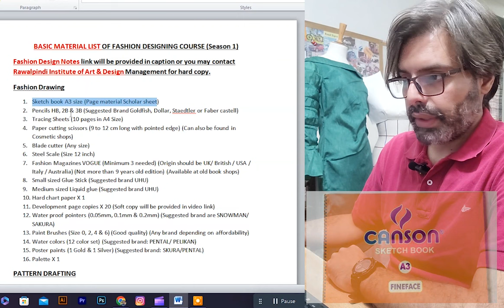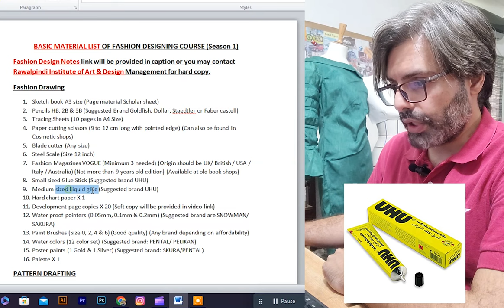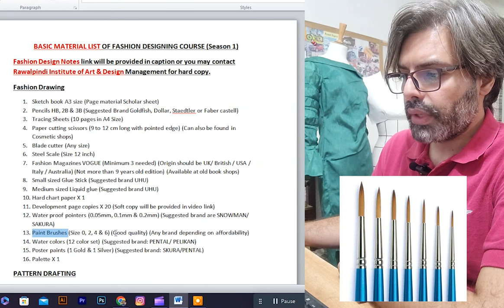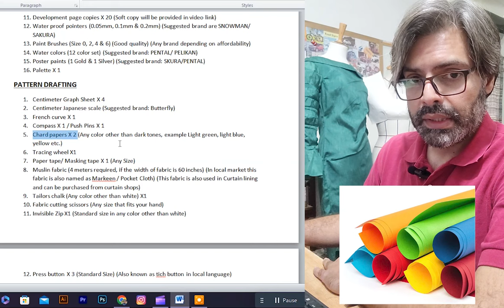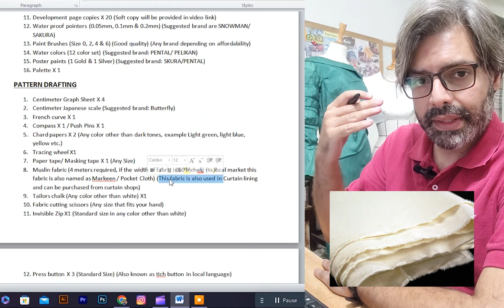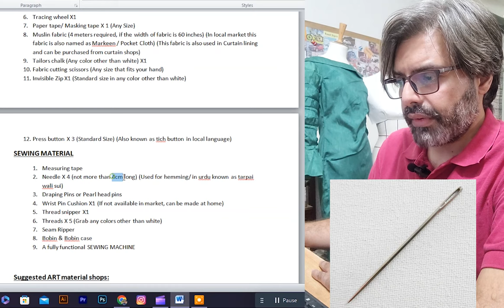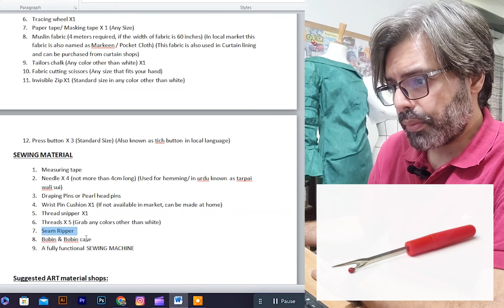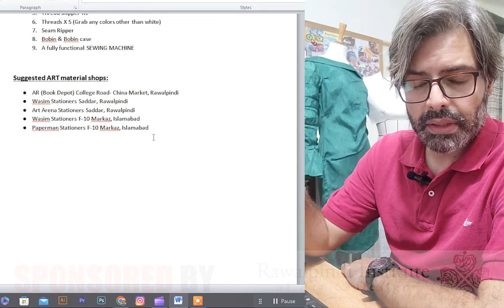Lecture 3 (Season 1) Material List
BASIC MATERIAL LIST OF FASHION DESIGNING COURSE (Season 1)

Fashion Design Notes link will be provided in caption or you may contact Rawalpindi Institute of Art & Design Management for hard copy.

Fashion Drawing
1. Sketch book A3 size (Page material Scholar sheet)
2. Pencils HB, 2B & 3B (Suggested Brand Goldfish, Dollar, Staedtler or Faber castell)
3. Tracing Sheets (10 pages in A4 Size)
4. Paper cutting scissors (9 to 12 cm long with pointed edge) (Can also be found in Cosmetic shops)
5. Blade cutter (Any size)
6. Steel Scale (Size 12 inch)
7. Fashion Magazines VOGUE (Minimum 3 needed) (Origin should be UK/ British / USA / Italy / Australia) (Not more than 9 years old edition) (Available at old book shops)
8. Small sized Glue Stick (Suggested brand UHU)
9. Medium sized Liquid glue (Suggested brand UHU)
10. Hard chart paper X 1
11. Development page copies X 20 (Soft copy will be provided in video link)
12. Water proof pointers (0.05mm, 0.1mm & 0.2mm) (Suggested brand are SNOWMAN/ SAKURA)
13. Paint Brushes (Size 0, 2, 4 & 6) (Good quality) (Any brand depending on affordability)
14. Water colors (12 color set) (Suggested brand: PENTAL/ PELIKAN)
15. Poster paints (1 Gold & 1 Silver) (Suggested brand: SKURA/PENTAL)
16. Palette X 1

PATTERN DRAFTING
1. Centimeter Graph Sheet X 4
2. Centimeter Japanese scale (Suggested brand: Butterfly)
3. French curve X 1
4. Compass X 1 / Push Pins X 1
5. Chard papers X 2 (Any color other than dark tones, example Light green, light blue, yellow etc.)
6. Tracing wheel X1
7. Paper tape/ Masking tape X 1 (Any Size)
8. Muslin fabric (4 meters required, if the width of fabric is 60 inches) (In local market this fabric is also named as Markeen / Pocket Cloth) (This fabric is also used in Curtain lining and can be purchased from curtain shops)
9. Tailors chalk (Any color other than white) X1
10. Fabric cutting scissors (Any size that fits your hand)
11. Invisible Zip X1 (Standard size in any color other than white)
12. Press button X 3 (Standard Size) (Also known as tich button in local language)

SEWING MATERIAL
1. Measuring tape
2. Needle X 4 (not more than 4cm long) (Used for hemming/ in urdu known as tarpai wali sui)
3. Draping Pins or Pearl head pins
4. Wrist Pin Cushion X1 (If not available in market, can be made at home)
5. Thread snipper X1
6. Threads X 5 (Grab any colors other than white)
7. Seam Ripper
8. Bobin & Bobin case
9. A fully functional SEWING MACHINE

Suggested ART material shops:
● AR (Book Depot) College Road- China Market, Rawalpindi
● Wasim Stationers Saddar, Rawalpindi
● Art Arena Stationers Saddar, Rawalpindi
● Wasim Stationers F-10 Markaz, Islamabad
● Paperman Stationers F-10 Markaz, Islamabad

OUR SOPONSOR DETAILS:
Rawalpindi Institute of Art & Design
Offering the following educational programs :
1. F. A. (Intermediate)

2. SKILL BASED PROGRAMS
*FASHION & TEXTILE DESIGN
*INTERIOR DESIGN
*FINE ARTS
*GRAPHIC DESIGN
*PHOTOGRAPHY

3. Bs. PROGRAMS

INSTITUTE LOCATION
📍Plot # 8, Lane # 3, Gulistan Colony, Rawalpindi, Pakistan
📍Plot #804, Block F, Holy Family Road, Satellite Town, Rawalpindi, Pakistan

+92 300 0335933 (Gulistan Colony Branch)
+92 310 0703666 (Satellite Town Branch)

Working Hours
Monday - Friday
9am - 2 pm (Pakistan Standard Time)

For more details, call on the above mentioned numbers during working & the management team will provide you with all necessary details